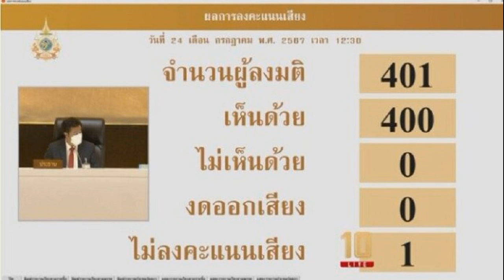มดดำ แจ็ค ถึงกับอึ้งหน้าเหวอ ฟังเรื่องบนเตียง ลิลลี่ เหงียน เล่าชีวิตคู่สามีเศรษฐีฮ่องกง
28 ก.ค. 2567
08:02 น.
เม้าธ์แบบสุดเปิดเผย มดดำ-แจ็ค ถึงกับอึ้งหน้าเหวอ ฟังเรื่องบนเตียง ลิลลี่ เหงียน สามีเศรษฐีฮ่องกง เผยชีวิตคู่ มัดรวมเรื่องแซ่บ

มดดำ คชาภา เชิญสาวฮอตสาวปังนาทีนี้อย่าง ลิลลี่ เหงียน มาเม้าธ์แซ่บในรายการ คุยแหลก แดกดึก เรียกว่าเป็นดวงเทวีโชค จริงๆ สำหรับ ลิลลี่ แฟนทุกคนเจ้าตัวก็ไปจีบเขาหมด จะดูก่อน รู้จักก่อน จะรู้สึกอบอุ่น เล่าถึงสามีเพียงคนเดียว ส่วนอีก 3 คนเป็นแฟน
โดยสามีเศรษฐีฮ่องกง เป็นเพื่อนของพี่ชาย เป็นพี่ชายบุญธรรม เพราะแม่หนูมาแต่งงานกับคนไทย หนูกับน้องสาวสามคนเป็นลูกติดแม่มา ปาป๊าก็มีลูกบุญธรรม พี่ชายเป็นเพื่อนกับอดีตสามีหนู

หนูก็เจอกันตั้งแต่เด็ก หนูก็ชอบคนมีอายุตั้งแต่เด็ก สามีก็ให้เงินตลอด แฟนทุกคนก็ให้เงิน โดยอดีตสามีก็แก่ หล่อ ตอนแรกไม่รู้เขารวย เขามีมาดเป็นคนเท่ ก็ไปบอกชอบเขา ตอนนั้นหนูก็อายุ 19-20 ปี
พร้อมทั้งเม้าธ์แบบเปิดเผย ประสบการณ์เรื่องบนเตียงวัยรุ่น ครั้งแรกกับสามี เกิดจาก ลิลลี่ ไปดูหนังโป๊แล้วอยากทดลอง เจ้าตัวเผยถึงกับต้องเข้าโรงพยาบาลเลย ก็เลยรู้ หนังโป๊ร้องกันเพราะมันเจ็บ เดินไม่ได้เลย

มดดำ ถึงกับร้องว๊าย แจ็ค แฟนฉัน พิธีกร ก็อุทานโอ้โห มดดำ ถามมันยังไงเดินไม่ได้เลย ลิลลี่ เล่าเหตุการณ์ เหมือนถูกมีดแทงใกล้ตาย จนต้องถีบออก ทำเอา มดดำ ถึงกับทำหน้าอึ้ง
ชมรายการเต็มสุดฮาสุดแซ่บ “มัดรวมเรื่องแซ่บ เผยเรื่องบนเตียงสุดซี๊ด !! ลิลลี่ เหงียน” ได้ในรายการ คุยแหลก แดกดึก